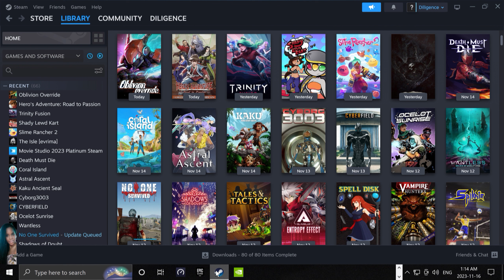Oblivion Override | NEW - Frenetic roguelike with enticing combat and tons of unlockables!! @ 2K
Oblivion Override is a frenetic hack-and-slash roguelike with enticing combat and tons of unlockables in development. It features a rich combat system full of frenetic, stylized, and flashy moves to keep you hooked. Oblivion Override features a plethora of different weapons to suit any manner of play style. As you progress in the game you will gain access to various kinds of currency, one of which allows you to unlock tons of new weapons. There is sure to be something to fit your preference. Like any roguelike game that came before it, Oblivion Override offers an array of different perks, buffs, etc., throughout each run. The weapons all come with their own unique traits and abilities, meaning you are honestly spoiled for choice when it comes to playstyles. After each run, fail or not, you can upgrade with permanent buffs. This game has so much potential, it’s just a gorgeous hack-and-smash adventure with fantastic sound design and some incredible combat animation. Can't wait for more development updates to this epic game. Hope you enjoy my video.

Oblivion Override - Early Access Launched on June 13, 2023!

Embark on a raw, fast-paced odyssey in Oblivion Override. Master 26+ weapons, embody the killerbot, and conquer war-torn wastelands. Inspired by Castlevania and Roguelikes, this action-packed adventure will test your mobility to the limit. Evade, dash, and dance amid shifting dungeon walls.